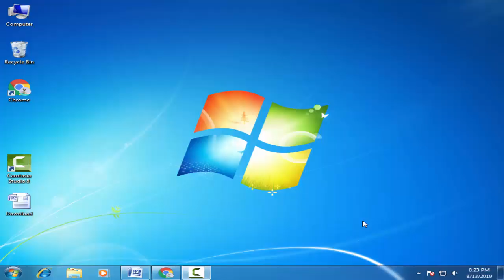Download Octenn Stock Firmware For All Models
On this Channel we have shared the Octenn Stock Rom (Original firmware) for all Octenn Smartphone and Tablets.